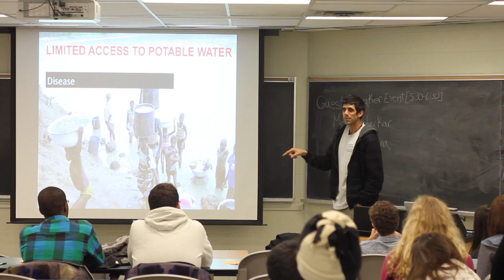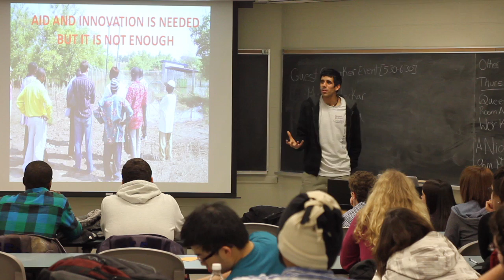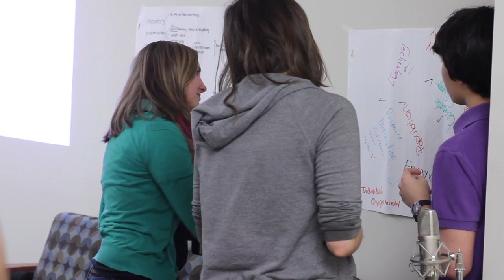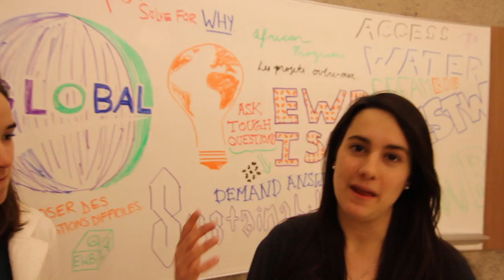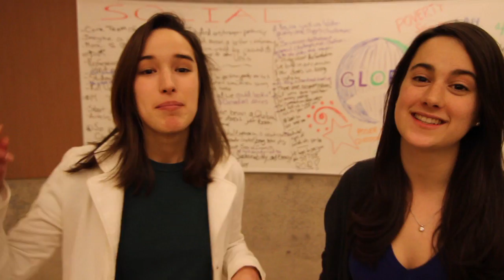Queen's EWB: So You Think You Can Engineer? Highlights and Wrap-up!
What should engineers be able to do when they graduate?
What have alumni done with their engineering degrees?
What is the role of an engineer in International Development?